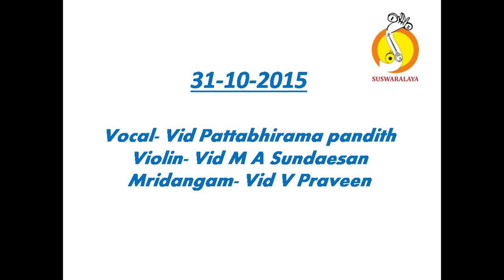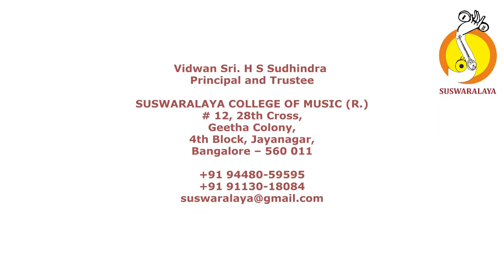3 SARASAKSHA PANTUVARALI ADI MAHARAJA SWATHI THIRUNAL